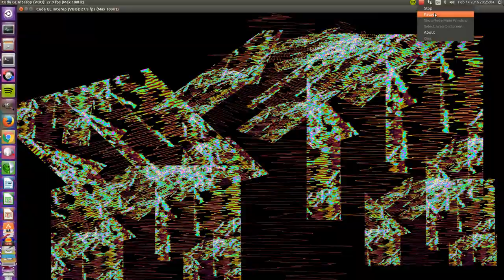CUDA-Based Fractal Audio Visualization - 6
Please remember to enable 1080p/HD! This video is part of a series of experiments done using CUDA, OpenGL, OpenAL, and CuFFT (all in C++). The goal was to make 3D fractals dance to music. Enjoy!